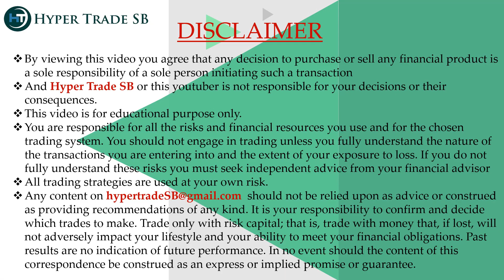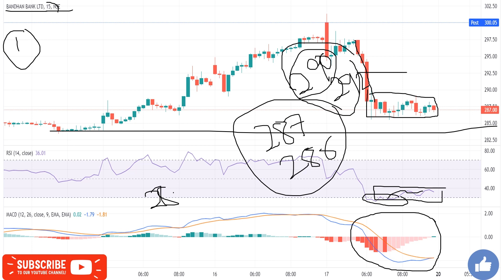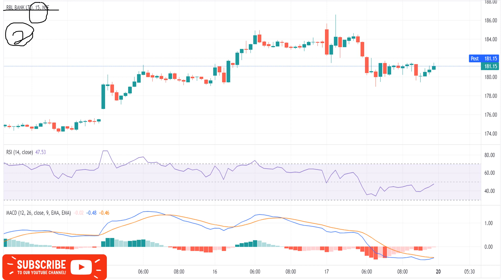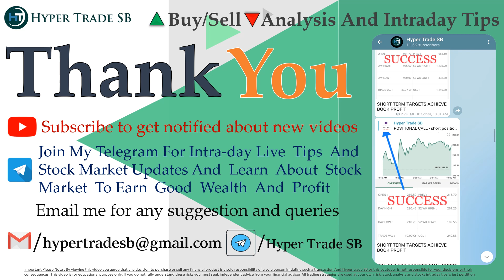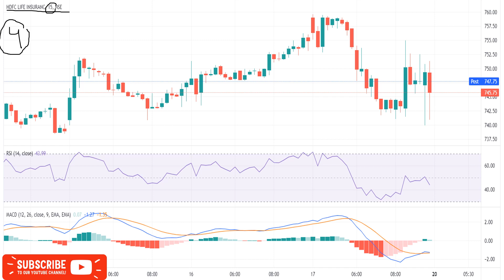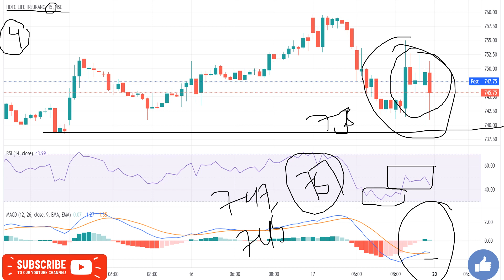Intraday Stocks For 20 Sep /Intraday Stocks For Tomorrow/Best Intraday Tips/Stock For Intraday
INDIA🇮🇳
✳️Hello everyone  🙏